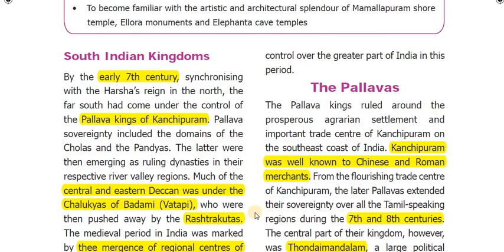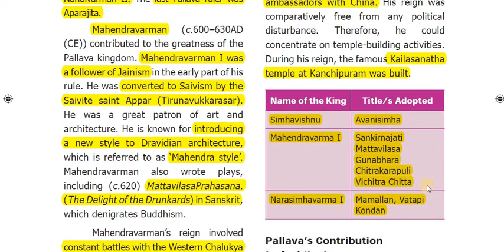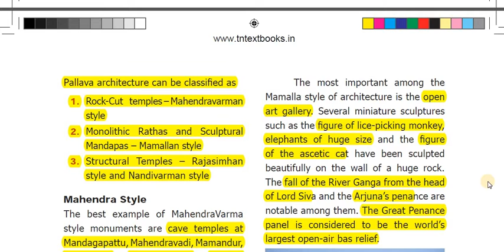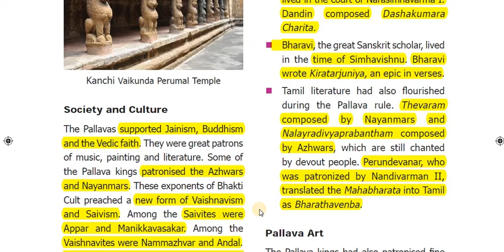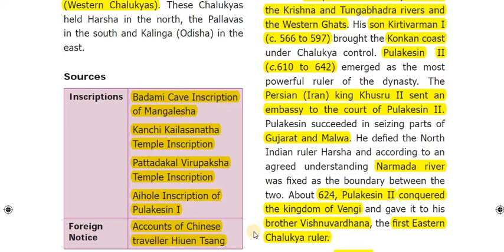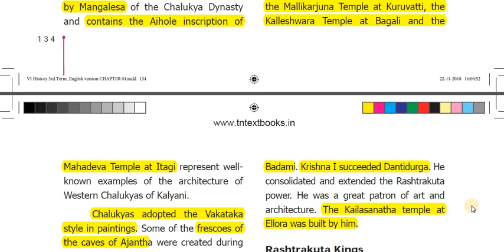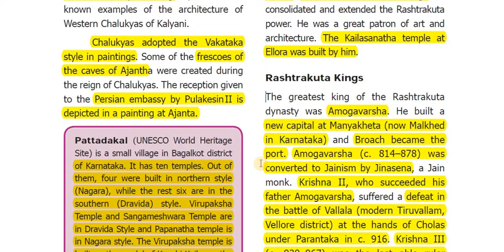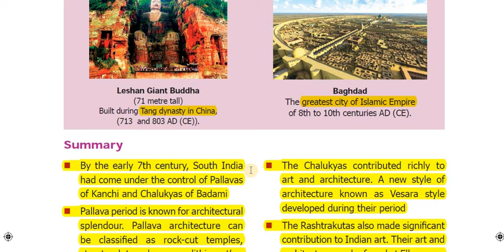6th South Indian Kingdom | English medium | Samacheer new book | Black Board IAS Academy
Guptas and Vardhanas
The Age of Empires: Guptas and Vardhanas
6th Guptas and Vardhanas
Guptas and Vardhanas English medium
Guptas and Vardhanas English medium tnpsc
Samacheer new book
Samacheer new book English medium

SAMACHEER English  medium

For TNPSC and UPSC